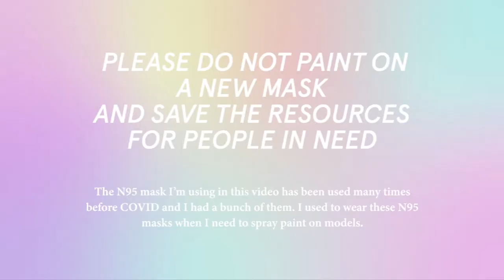Paint a used N95 mask with me! 🦋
This is Artistic Dumpling🥟🥟🥟, I am a designer and an artist based in the San Francisco Bay Area, United States.

I painted on a used N95 mask and transformed it into a jellyfish inspired art! I enjoyed the painting process a lot. The material of the mask is not the easiest to work with but I did manage to blend that acrylic paint background pretty smoothly. 😆

I hope you enjoyed this video and please let me know your feedback!